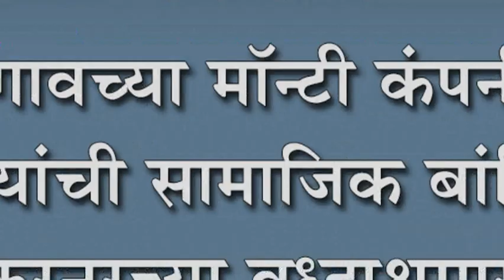तामगावच्या मॉन्टी कंपनीच्या कर्मचा-यांची सामाजिक बांधिलकी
तामगावच्या मॉन्टी कंपनीच्या कर्मचा-यांची सामाजिक बांधिलकी : करनूरच्या वृध्दाश्रमास जीवनावश्यक वस्तु प्रदान